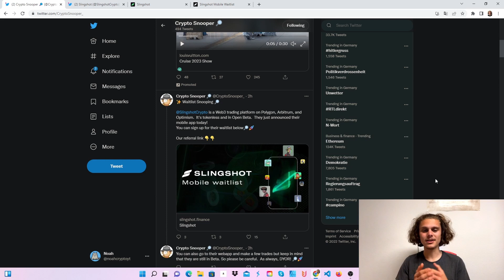Slingshot Mobile Waitlist | Let's get us some rewards!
Just came across this :) Let's get us some airdrops.. & the mobile app lol.
-By the way, I'm happy about feedback 😉-